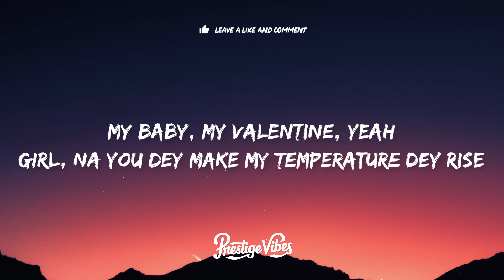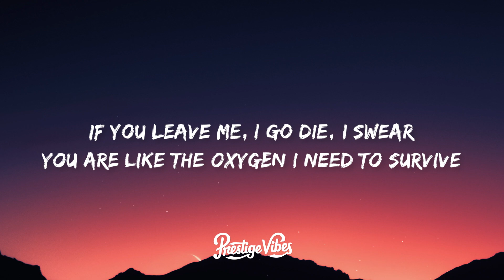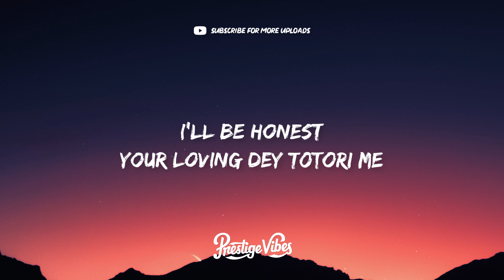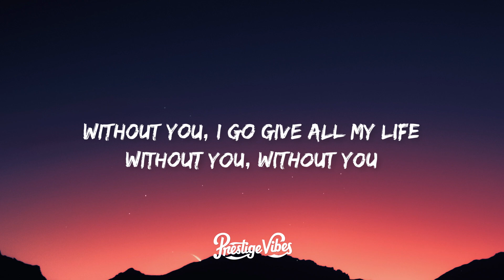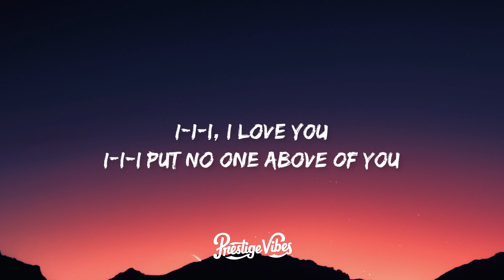CKay - Love Nwantiti (Ah Ah Ah) (Lyrics)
🎤 Lyrics:  Love Nwantiti (Ah Ah Ah)

[Intro]
(Tu-tu-tu, tu-tu-tu-tu-tu)
(Tu-tu-tu-tu, tu-tu-tu-tu-tu) Yeah

[Pre-Chorus]
Related Songs
Kalakuta
CKay
Dtf
CKay
​Love Nwantiti (North African Remix)
CKay
[Chorus]

[Verse 3]
I-I-I put no one above of you
Lover, lover, I wanna be your lover
Forever, forever

[Outro]
Tu-tu-tu, tu-tu-tu-tu-tu
Tu-tu-tu-tu, tu-tu-tu-tu-tu
(Tempoe) CKay, yo